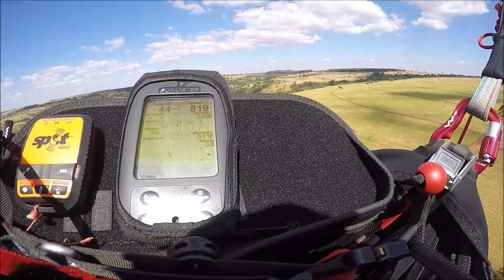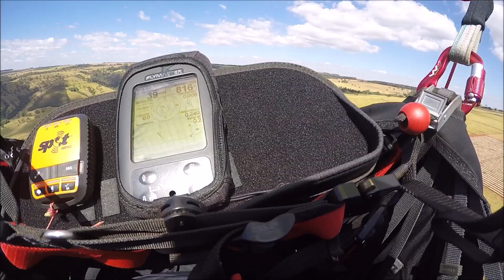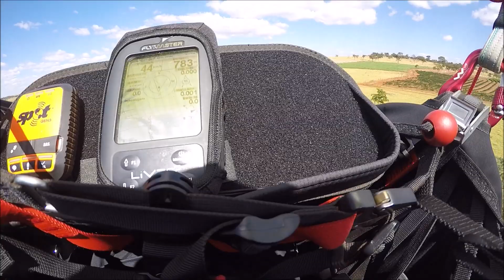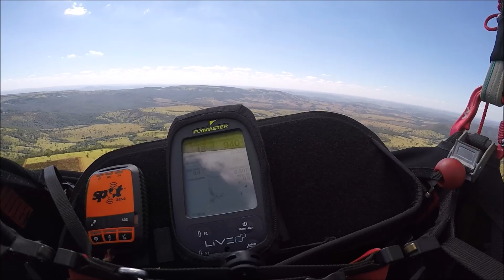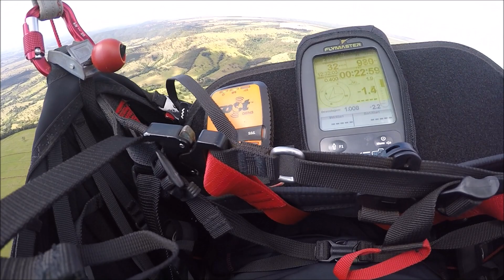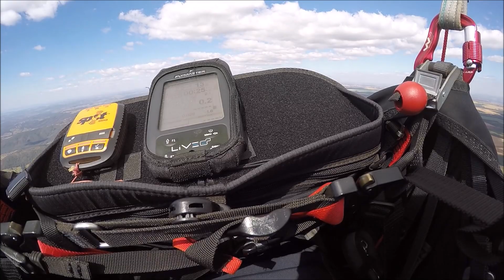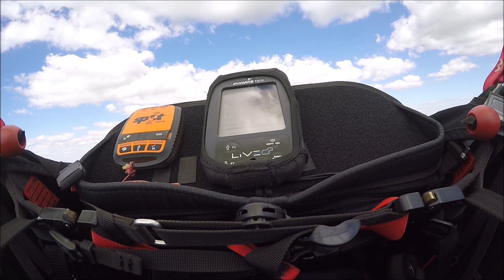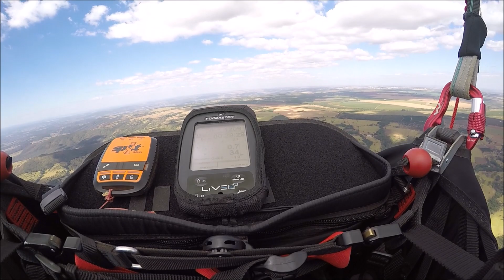Ararapira 20 06 19